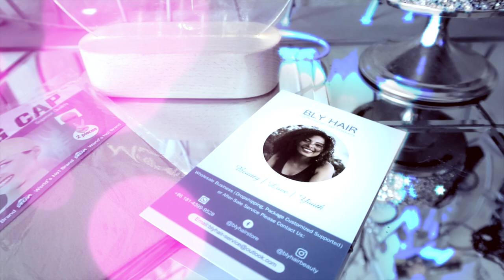AMAZON PRIME GET UR ISH ON TIME AMAZON PRIME FIND $79 DEEP WAVE HEADBAND WIG $79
amazon prime wigs super  cheap easy wig install only $79 human hair curly wig how to install a headband wig no glue no hairspray bly hair cheap wigs tutorial review muffinismylovers

┈━═┈━═☆ BLY Hair Beauty ☆═━┈═━┈
Hair in the video: BLY Headband Wig Deep Wave Hair
Length: 16 Inch
Density: 180%

Ships from Amazon. Usually ships within 2 to 5 days.

🔥Hot Sale:
BLY Short Straight Bob:

Headband Wig Deep Wave Hair:

WRITE OR SEND US LOVE GIFTS TO:
Muffinismylovers

SOME OF MY FAVORITE SITES